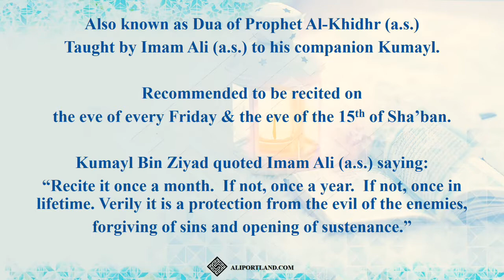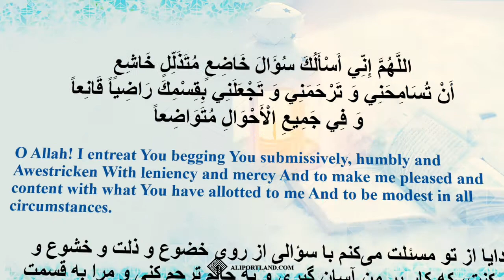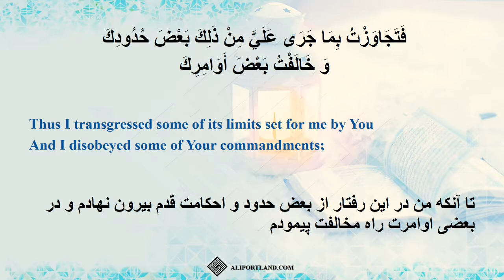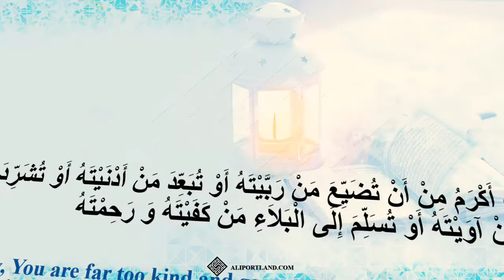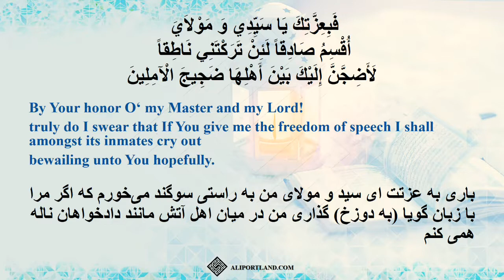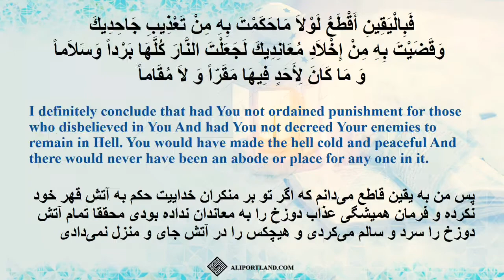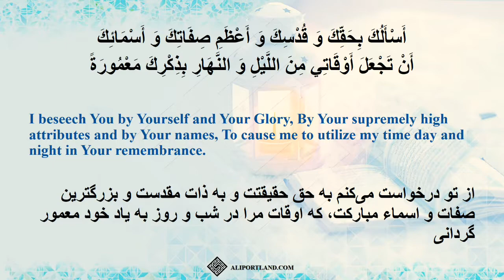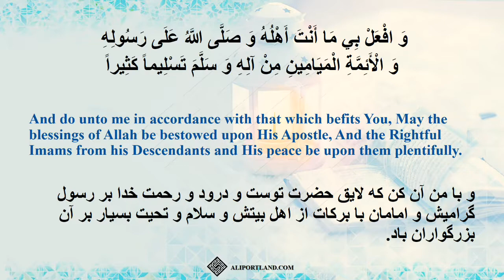Dua Kumail- Dr. Motiei میثم مطیعی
Recitation of Dua Kumail by  Dr. Maytham Motiei میثم مطیعی